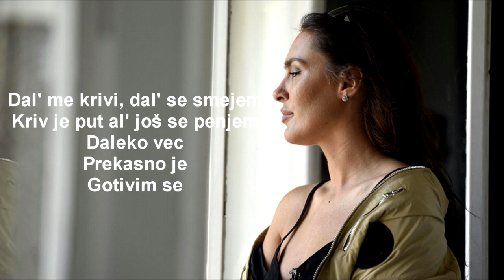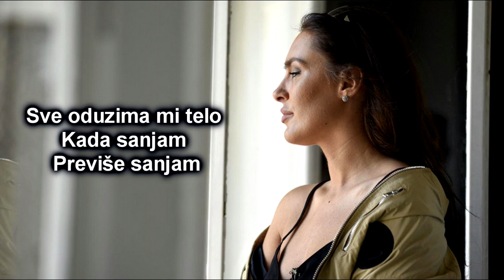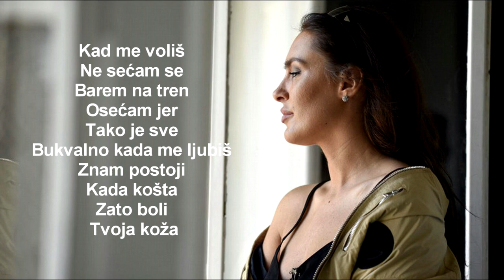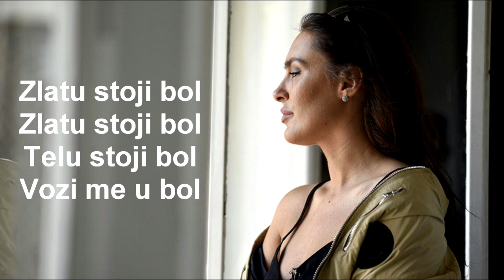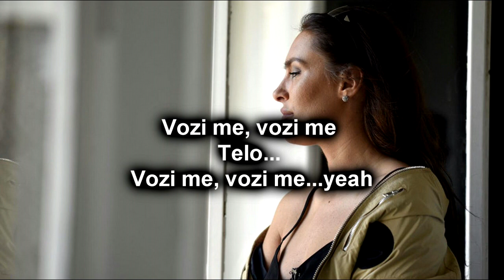Senidah-Belo-Lyrics (Tekst Pesme)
Zabranjeno kačenje videa na druge kanale, sva prava zadržana Bassivity Digital 2018

Muzika: Anže Kacafura - Cazzafura, Senida Hajdarpašić Senidah
Tekst: Benjamin Krnetić
Aranzman: Anže Kacafura - Cazzafura
Mix i Master: Anže Kacafura - Cazzafura

Producent: Miha Drnovšek
Režija: Žiga Radulj
Direktor Fotografije: Tilen Bačar
Snimatelj: Nejc Miljak
Set Koordinator: Filip Djurić
Asistent: Matija Ocepek
Montaža: Žiga Radulj, Nejc Miljak
Kolor Korekcija: Tilen Bačar
VFX: Žiga Radulj
SFX: Nejc Miljak
Makeup & Hair: Maja Razboršek
Stajling: Nina Šušnjara
Photo: Matic Kremžar

cover,
balkan,
balkans (region),
balkan music,
balkan mix 2018,
balkan style,
best of cover balkan,
balkan cover,
balkan cover mix 2018,
bałkan cover,
guitar,
beograd,
daft punk cover,
otrove severina cover,
get lucky cover,
balkan mix 2018 remix,
balkan teatar,
best cover ever,
maca cover,
balkan mix 2018 muzika za auto,
chill mix balkan,
acoustic songs balkan 2018,
krvavi balkan,
otrove cover,
balkan mix 2018 best